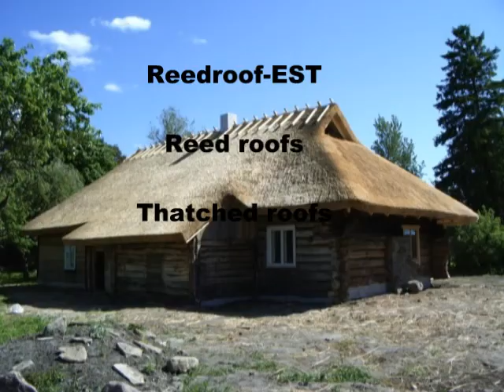reed roof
Reed roofs